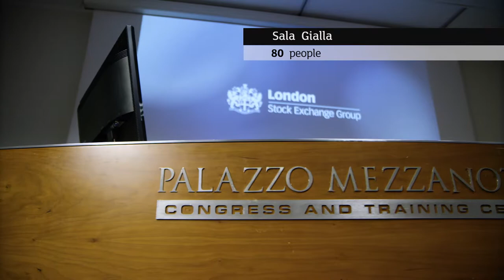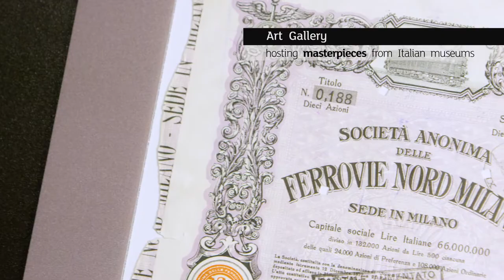Directory Excellent - Palazzo Mezzanotte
Palazzo Mezzanotte, sede della Borsa Italiana, è una location storica nel centro della città di Milano che offre spazi modulabili e versatili.